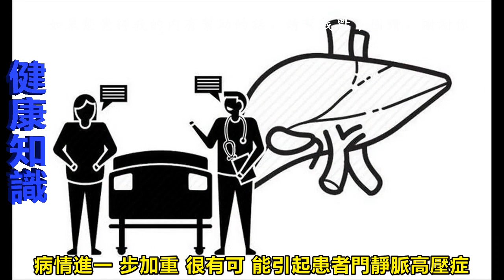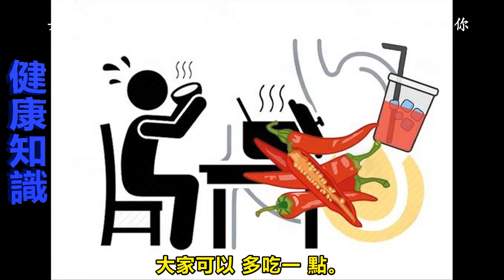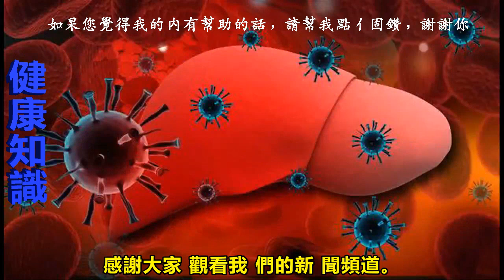肝硬化的元兇找到了，吃飯2堅持，晚上3不要，肝臟一天比一天彈軟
肝硬化是一種早期不會讓人有明顯的不適症狀的疾病，所以它非常不容易被人察覺。很多時候都是通過體檢或者病情已經加重，身體不適的情況下到醫院才檢查出肝臟的問題。

根據數據統計，在國內肝硬化患者高達700萬以上，大多數人都是因為平時沒有養護好肝臟，導致肝臟炎症、脂肪肝的發生，這些疾病進一步發展後形成肝硬化。

肝硬化若是沒有得到控制，病情進一步加重很有可能引起患者門靜脈高壓症

，使人出現消化道出血、繼發性感染以及肝性腦病等併發症，這些併發症比起肝硬化對人造成的損害更可怕，稍不注意就會奪人性命。在此呼籲大家，一定要抓住肝硬化的元兇，並且遠離它！

肝硬化的元兇是什麼？

引起肝硬化的元兇無非就是肝炎，其中肝炎主要分為酒精性肝炎、病毒性肝炎，患了肝炎之後若是沒有按照醫囑控制好自己的病情，肝病進一步惡化，肝臟可能會形成

脂肪肝，也可能形成纖維化引起局部逐漸硬化。

不希望自己與肝硬化結緣，大家就要做到吃飯2堅持，晚上3不要。

吃飯2堅持。

一、堅持營養均衡

人每天都需要吃飯，這樣做的目的是幫助身體補充營養，讓身體有足夠的能量。所以，營養的攝入對人們來講非常重要。

任何人平時都要養成不挑食的好習慣，平時要吃富含蛋白質、維生素的食物，比如豆類、奶類、蛋類、瘦肉類以及各種蔬菜、水果，尤其是綠色蔬菜對肝臟有極大的好處，大家可以多吃一點。

二、堅持口味清淡

很多人都喜歡吃重口味食物，長時間的吃過咸、過辣、過刺激的食物容易使腸胃受到刺激，

腸胃需要大量的血液完成消化代謝功能，肝臟因此也會受到影響，若是肝臟供血不足，肝細胞就容易受到損壞，引起肝病發生。

所以，清淡飲食也是對肝臟的保護行為。

晚上3不要。

一、不要熬夜

熬夜的行為人人都做過，偶爾一次兩次熬夜或許不會傷身體，但是長時間熬夜就會打破人的生物鐘，讓人的內分泌變得紊亂。

人們在夜間身體仍然得不到休息，肝臟細胞很難自我修復和生長，受到的損害就更嚴重。只有按時睡覺，讓身體好好休息，肝臟才會變得更好。

二、不要喝酒

喝酒傷肝，因為酒精需要肝臟對其進行代謝和分解，在代謝酒精的時候，肝臟細胞就會受到刺激，就算是人已經進入了睡眠，肝臟仍然在工作，導致肝臟過度勞累，很容易患上

酒精性肝炎。尤其是本身肝功能不好的人更要避免喝酒，以免讓肝病加重。

三、不要生氣

中醫說：「生氣傷肝」，這句話並不是空穴來風。因為一個人在生氣的時候血氣就會上湧，肝臟的生血、藏血功能必然受到影響。

若是在晚上睡覺的時候仍然情緒不穩定，肝臟得不到良好的休息，細胞就會受到損害，引起

肝病。所以，為了肝臟的健康，大家應該少生氣為宜。

做到以上幾個方面，大家的肝臟健康就可以得到很大的保障，希望任何人都要引起重視，關心自己的肝臟，避免肝病的發生。

如果發現患了肝炎、脂肪肝之類的疾病也要努力配合醫生控制住病情，讓肝臟保持彈軟，不要讓它有發展為肝硬化的那一天！